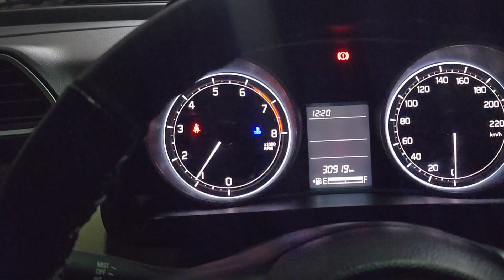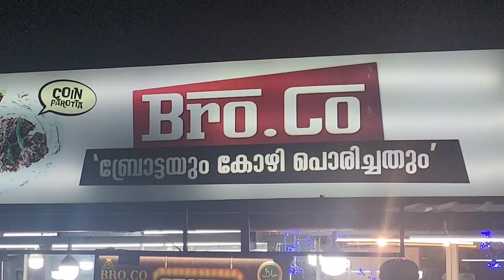Achan thirichu Qatar poi guys..